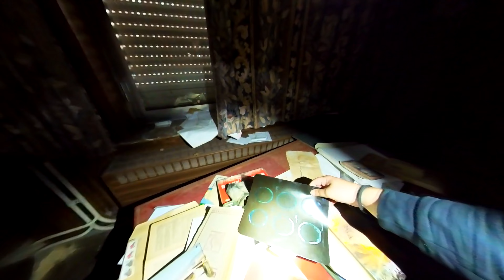Der verlassene Laden | Lost Places | URBEX | Baerndserker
Begleitet mich in einen verlassenen kleinen Laden,
was hier wohl noch zurück gelassen wurde... seid gespannt!

Lasst doch ein kostenloses Abo und ein Like da, wenn es euch gefällt und aktiviert die Glocke damit ihr kein Video mehr verpasst!🔔Mich würde es wirklich freuen! 😀

⚔️ Social Media ⚔️

⚔️ Unterstützung ⚔️